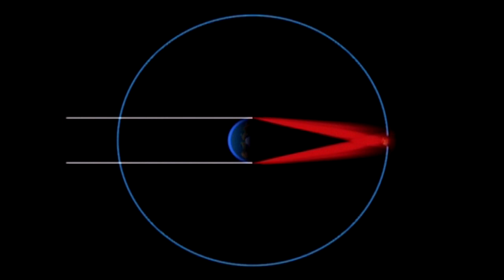Сегодня ночью жители Алтайского края смогут увидеть редкое явление – кровавую Луну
Примерно в половине второго ночи по местному времени спутник закроет тень земли, и Луна приобретет зловещий кроваво-красный оттенок.

Наблюдать затмение можно будет на всей территории России, но лучше всего полная фаза будет видна жителям Западной Сибири, Алтайского края в том числе. Помимо того, что затмение будет полным, что само по себе событие нечастое, оно еще и окажется самым продолжительным в 21 веке – продлится почти четыре часа. Но нынешнее затмение неспроста называют историческим. Оно совпадет с великим противостояние планеты Марс и солнца, в результате которого красная планета максимально приблизится к Земле и окажется ярче многих звезд. Все эти явления по отдельности происходят раз в несколько лет, но такое сочетание – лунного затмения и противостояния Марса – земляне не увидят еще более 200-т лет. Так что астрономы советуют не упустить возможность и насладиться зрелищем – если, конечно, это позволит погода.